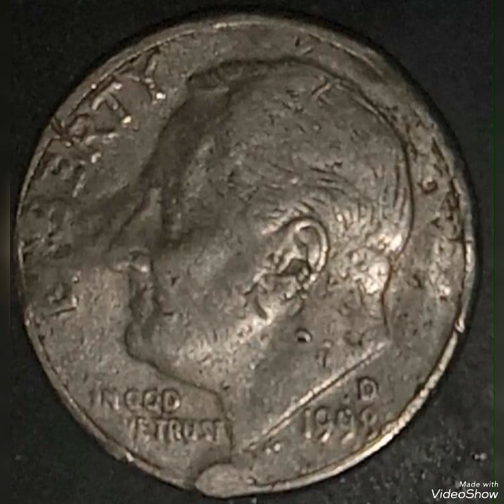1998D Roosevelt Dime Mint Error that Sold For big Money !!